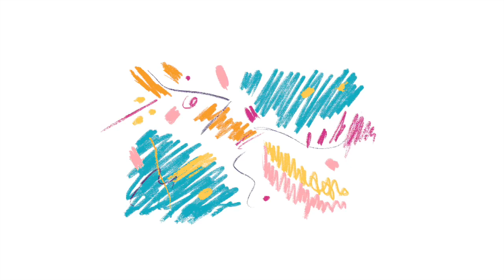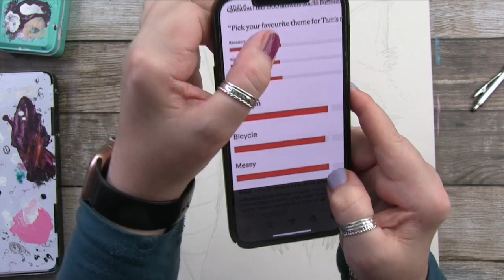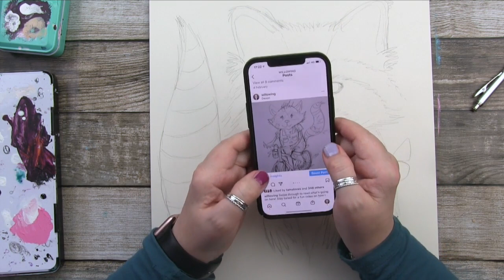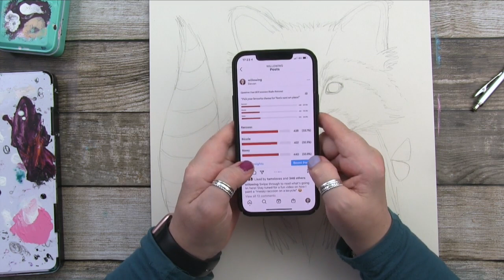Challenge Tam! Painting a Raccoon in an Expressive Watercolour Style!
If you love this video, come join us on Life Book 2022!

Want a FREE class? Join my site and it will be automatically added to your account yay!

Let's Be Friends! I love hanging out online!